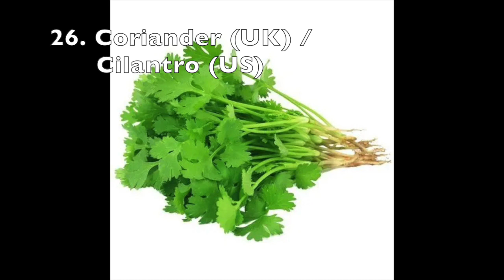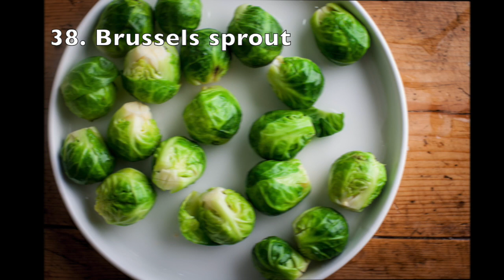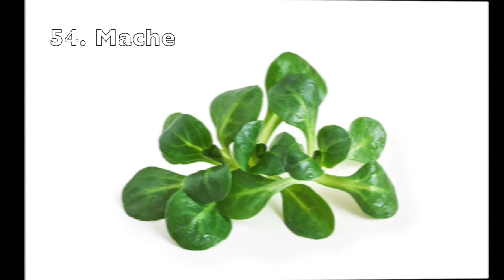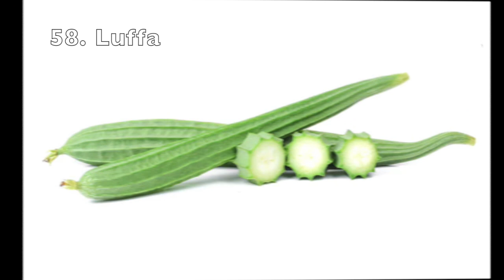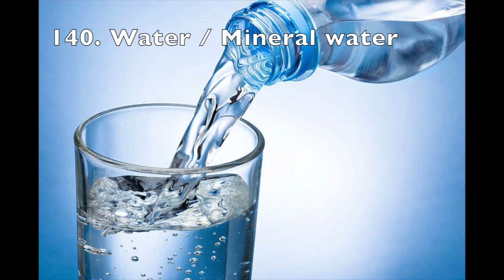Learn 250 Common Food in English | Food Vocabulary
Today let's learn 250 food vocabulary in the following categories!

Timestamps
00:05 1. Vegetables
04:04 2. Legumes / Nuts / Seeds
05:57 3. Fruits
09:15 4. Drink / Beverages
10:53 5. Meat
13:33 6. Fast Food
15:26 7. Seafood

Each can be a standalone lesson itself. Have fun learning :)